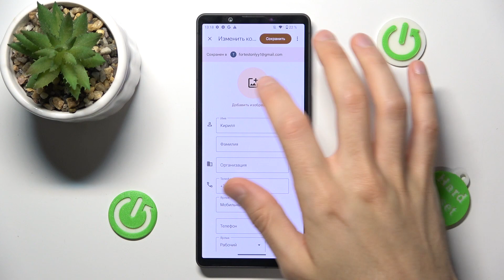Sony Xperia 5 V | Как добавить фото контакту на Sony Xperia 5 V - Аватарка для контакта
Персонализируйте ваш список контактов на смартфоне Sony Xperia 5 V ! В этом видео мы покажем, как легко добавить фотографию к вашим контактам, чтобы делать их узнаваемыми с первого взгляда. Следуйте нашим простым инструкциям, чтобы придать вашему списку контактов более живой и яркой атмосферы на Sony Xperia 5 V !

Как добавить фото контакту на Sony Xperia 5 V ? Как добавить аватарку контакту на Sony Xperia 5 V ? Как настроить фото контакту на Sony Xperia 5 V ?